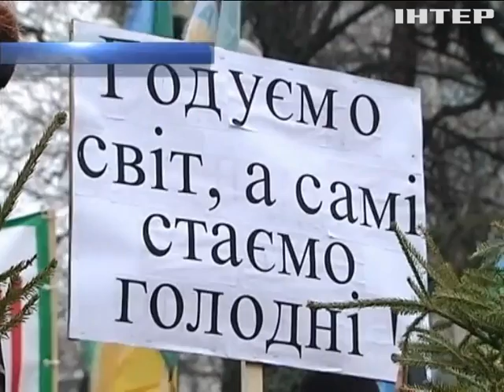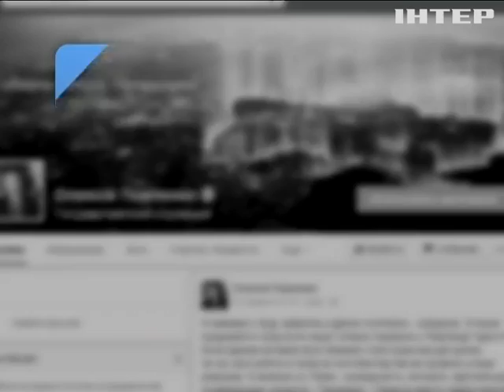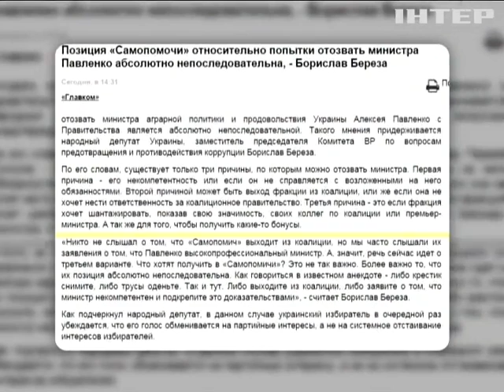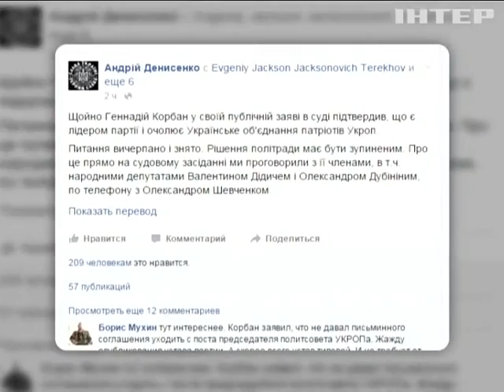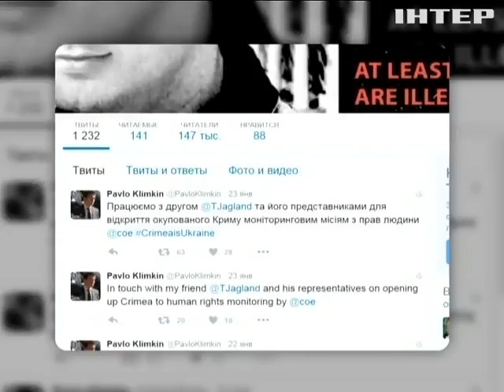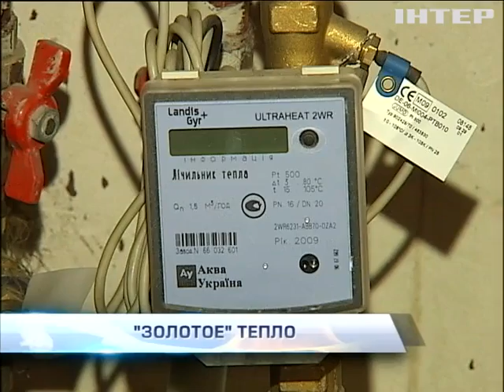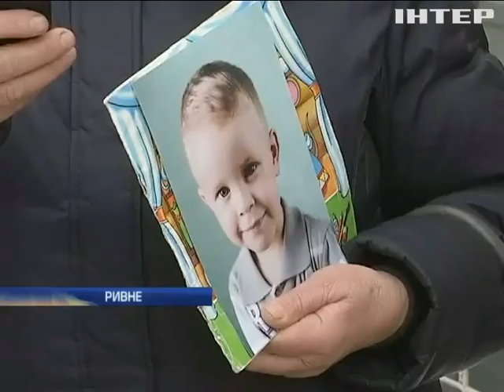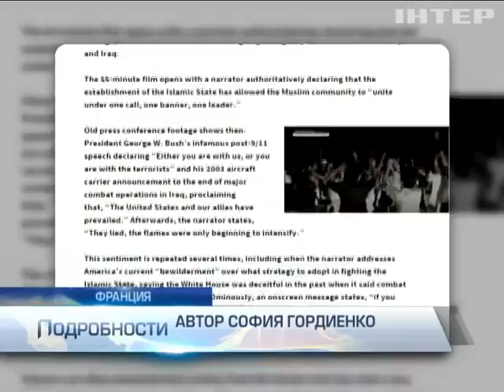Подробности, выпуск за 25 января 2016 года